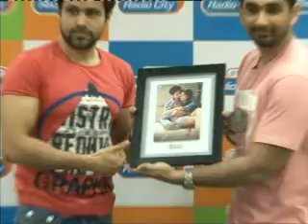EMRAAN HASHMI AT JANNAT 2 MUSIC LAUNCH AT RADIO CITY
EMRAAN HASHMI AT MUSIC LAUNCH OF HIS UPCOMING FILM JANNAT 2 AT RADIO CITY.